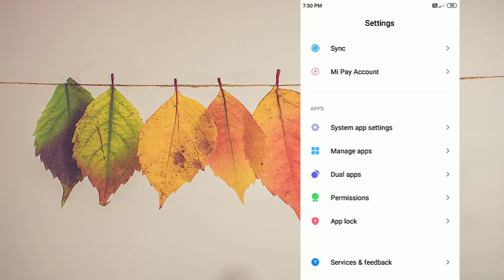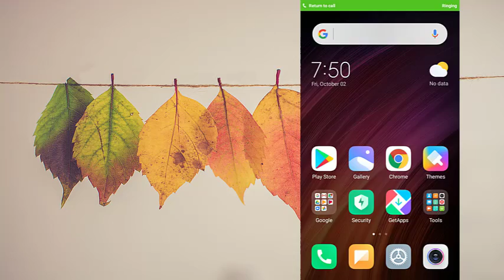How To Change Default App Option in Android Smartphone | default browser Setting Android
इस वीडियो में ये समस्या हल हो गई है

इस चैनल के साथ जुड़े

About: Techknow Hindi is a YouTube Channel, where you will find technological videos like Youtube Related, PC Computer Repair, product Unboxing, Reviews, Adsense how to fix computers, How-to Tutorials, Software Review, All About Tech  in Hindi, New Video is Posted Everyday